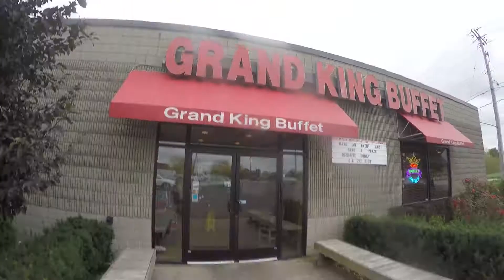weekend in the life of madi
Produced by Madi Crevier (1st Hr)